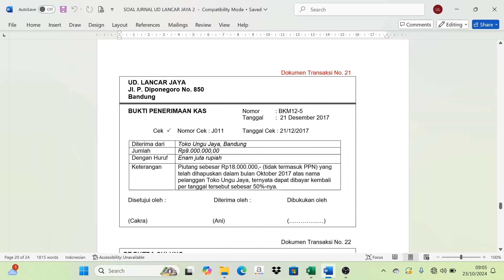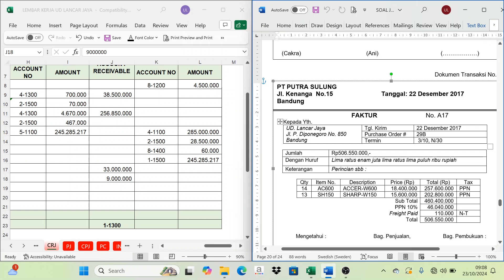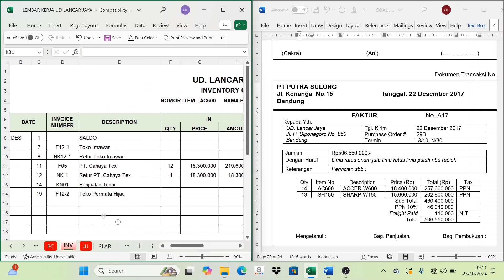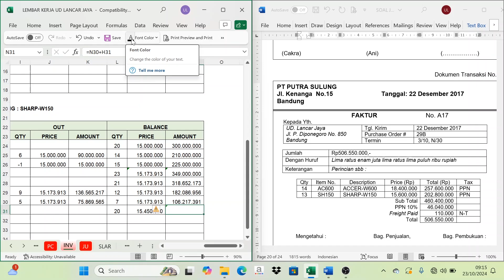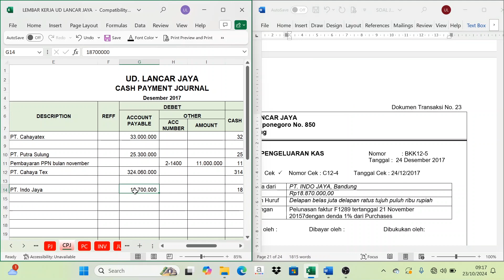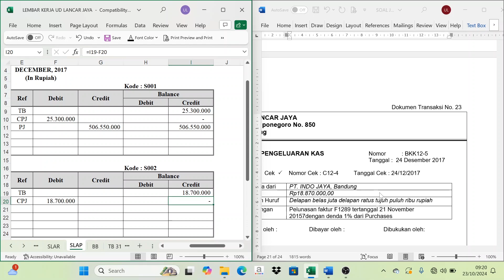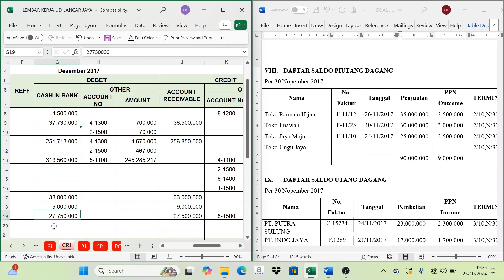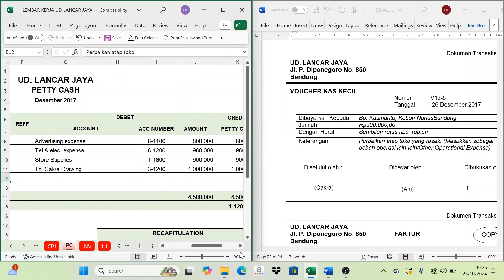UD. LANCAR JAYA || CARA MENCATAT TRANSAKSI NO 21 S/D 25 || PART. 5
Pencatatan dokumen transaksi adalah proses mencatat setiap kegiatan keuangan yang terjadi di dalam bisnis ke dalam dokumen transaksi. Dokumen transaksi merupakan tahap awal pencatatan akuntansi.
Dokumen transaksi yang berisi detail transaksi keuangan disebut bukti transaksi. Bukti transaksi memiliki peran penting dalam proses audit dan pengambilan keputusan keuangan.

Video tutorial ini dibuat dengan tujuan untuk membantu siswa/i dalam persiapan menghadapi uji kompetensi kejuruan. semoga dengan tutorial ini bisa membantu dalam proses pembelajaran bagi siswa khususnya jurusan akuntansi.
bagi yg.membutuhkan soal untuk belajar bisa hubungi Telegram "buana79" nti soalnya bisa dikirim lewat telegram..🙏

atau bisa bergabung di chanel youtube buana79 untuk mendapatkan informasi terkait dunia akuntansi. yuk gabung disini :